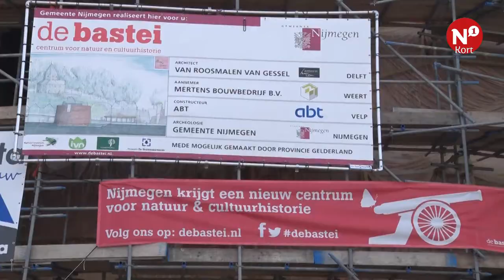Kort nieuws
+++ Natuurmuseum verhuist ++ Gevaar dreigt voor kabouterboom ++